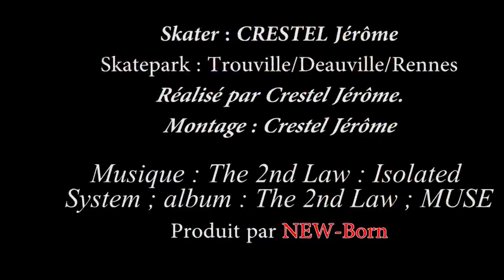NEW B Skate 1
vidéo skate de NEW-Born production